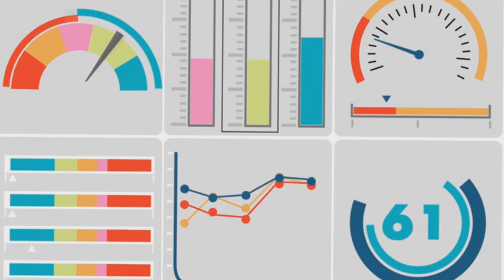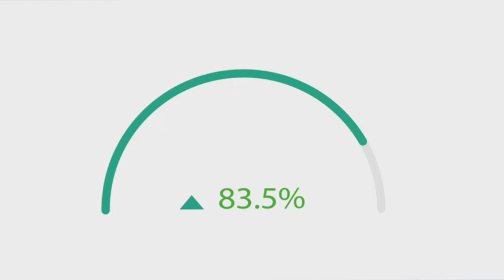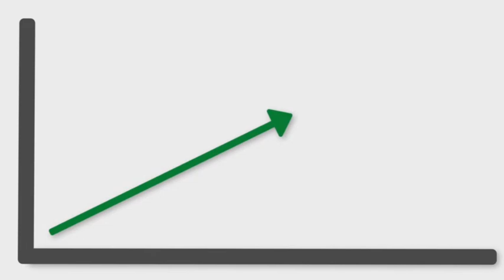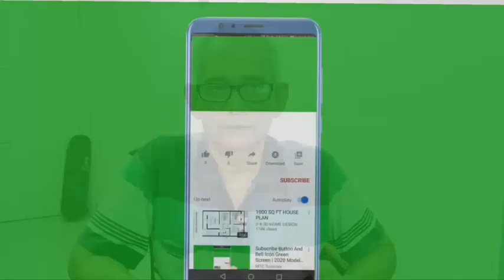Cara Mudah Cepat Tahu Target Penonton Videomu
Ini FAKTANYA Teman-teman langkah Bagaimana Cara Mendapatkan Lebih Banyak Subscribers Di Channel Youtube boleh dibilang lebih mudah, asal tidak melanggar poin-poin berikut
Dibandingkan mendapatkan 4000 jam tayang yang ternyata perlu perjuangan lebih lagi.
Telah terbukti pada channel youtube ini - Selamat Menerapkan Semoga Membantu
cara kejar 4000 jam tayang youtube kejar 4000 jam tayang youtube 4000 jam tayang cara kejar jam tayang

Materi Yang Di Share Fokus Pada Proses
Telah Tersedia  6 PLAY LIST
Telah Tersedia PLAY LIST
Step 1 : Pemahaman Mendasar
Step 2 : Posisi Sebagai Kreator Youtube
Step 3 : Memperlakukan Channel Youtube Kecil
Step 4 : Pemahaman Strategi Channel Youtube
Step 5 : Asah Ketrampilan Strategi Kreator Youtube
Step 6 : Strategi Lebih Fokus
Channel Tutorial Youtube
Jadwal Upload
Setiap 3 atau 5 atau 7 atau 10 hari satu kali
DUKUNGAN UNTUK PENONTON VIDEO INI
(Link Video Berkaitan)